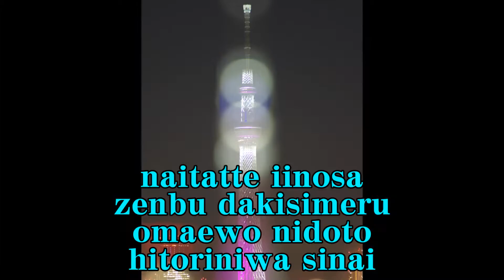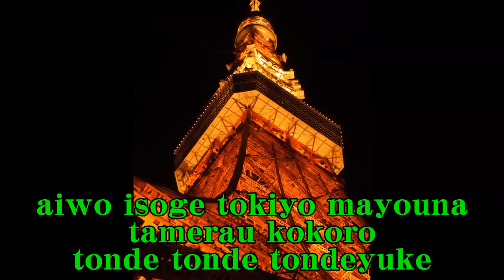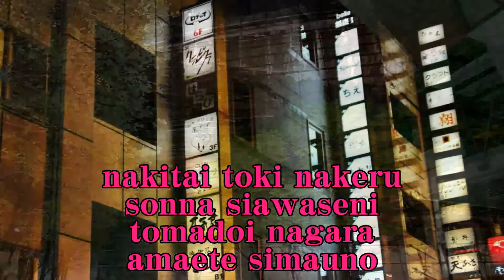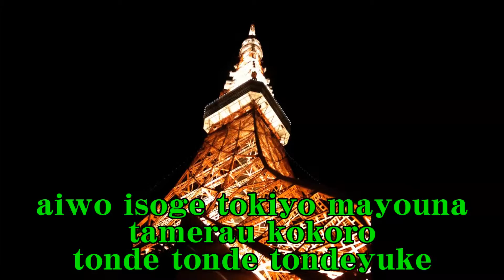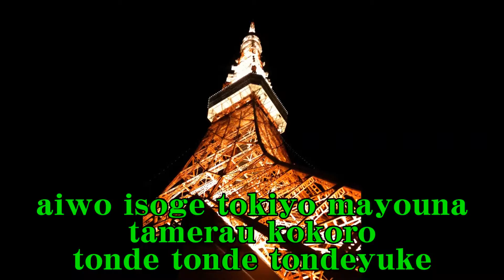Lady's Duet Karaoke ★男性パート 哀愁の札幌 松坂慶子＆浜圭介 Aishuuno Sapporo Matsuzaka Keiko & Hama Keisuke